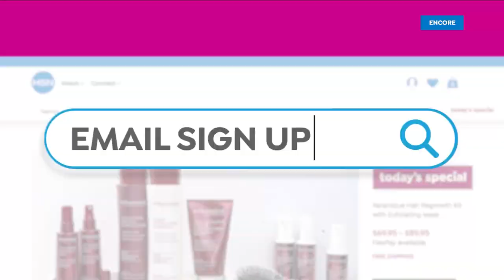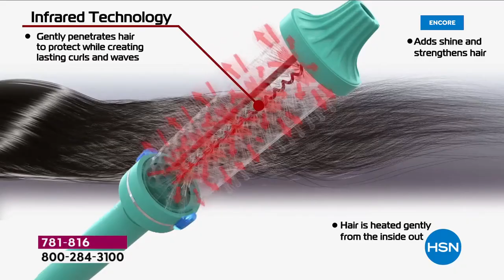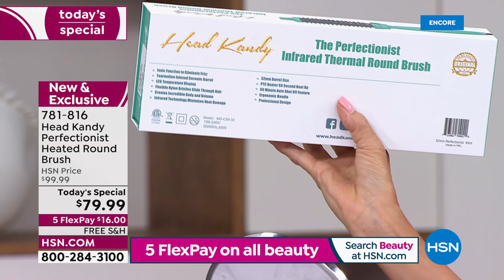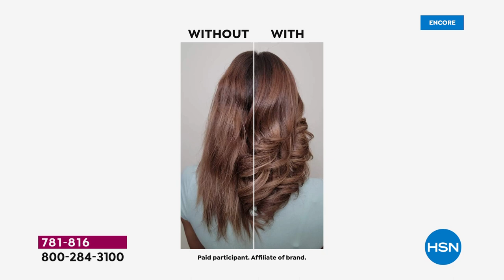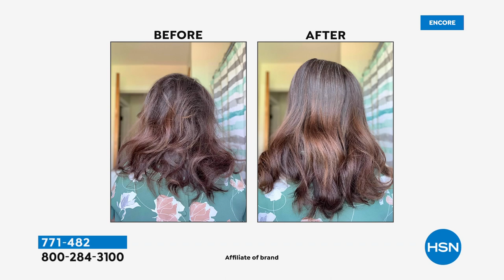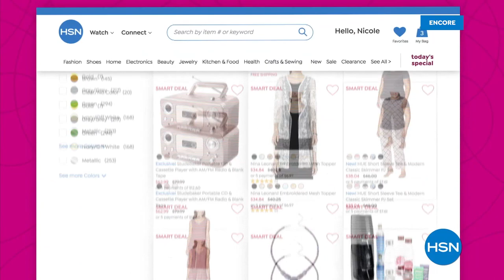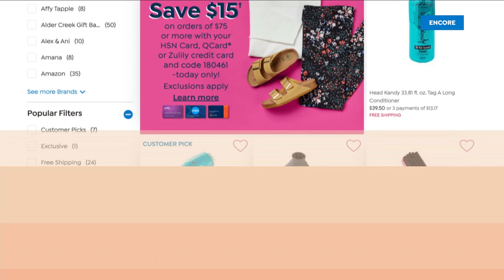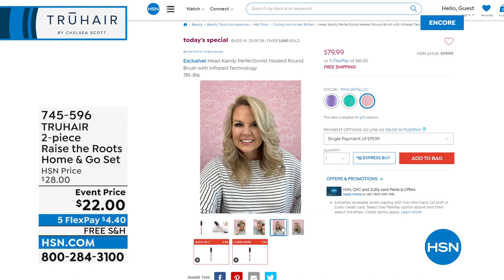HSN | Haircare Solutions - Head Kandy 03.16.2022 - 02 AM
Discover beauty products to make day to day life easier featuring innovative hair styling tools.